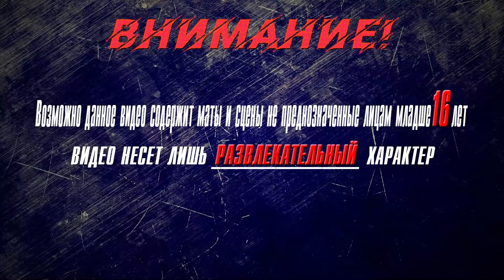▶Аниме приколы◀ Смешные моменты из Песнь ночных сов"" 2 серия